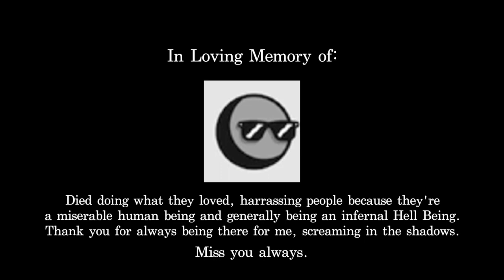ダークソウル3 [Dark Souls 3] | Siegward of Catarina Japanese Fandub Preview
I'm hoping to get the whole thing out by the end of this month, so keep an eye out! Updates on upcoming fandubs, and the full cast list can be found

Cast:
Leonie Koh as Siegward of Catarina
Jonathan David Bullock as "Siegward of Catarina"